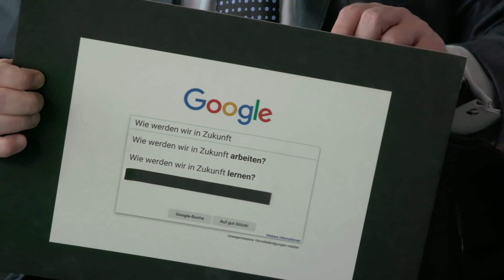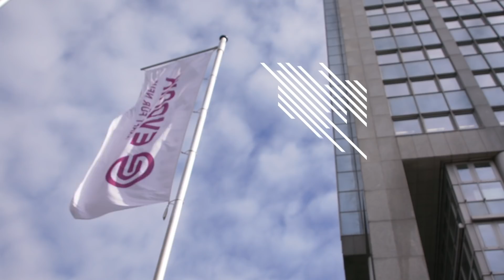ZukunftsMetropoleRuhr: Christian Kullmann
Die Wirtschaft wird sich weiter wandeln. „Und Wandel können wir hier in der Metropole Ruhr“, sagt Christian Kullmann, Vorstandsvorsitzender der Evonik Industries AG. Wie wir in Zukunft Arbeiten, Lernen und Leben werden, beantwortet er im Google Autocomplete-Interview.